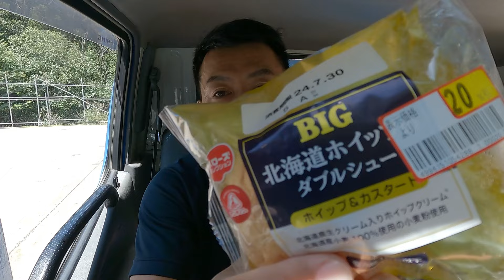アラフォー産廃ドライバー 私の仕事は廃材を積んで処分場へ運搬する事